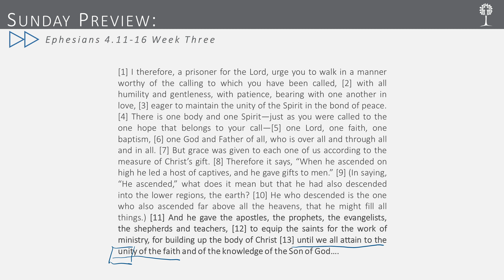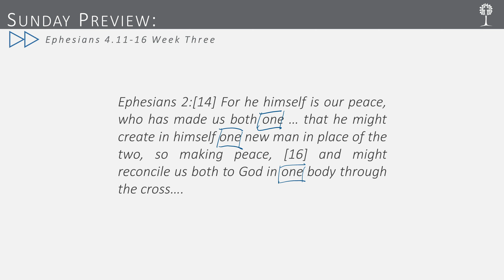LEFC - Sunday Preview - Ephesians 4.11-16 - 01.17.2021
This week's passage: Ephesians 4.11-16.

The LEFC Sunday Preview video is designed to get you familiar with the passage we will be covering the following Sunday morning. Take a moment to prepare your heart for this week's worship. God's blessings!